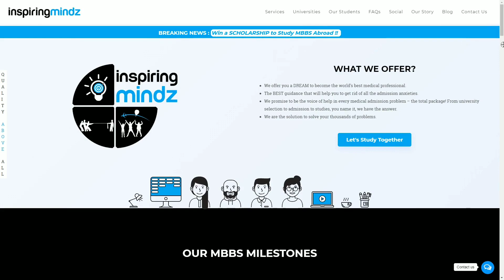Truth about MBBS Abroad | Real Struggles | MBBS Success Story | Ep.2 | Inspiring Mindz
In this video, we are going to discuss about the struggles faced by foreign medical graduates.

♦♦♦Please note-
You can apply for Admission for MBBS in any Ukrainian University through our web portal

The form you fill will be sent directly to the foreign relations representatives of the respective university you choose.

♦We have Answered a lot of Questions About MBBS Abroad on our website.
to know Answers to a lot more Questions.

We created this website to help all the Students who wish to study in Ukraine and Know About Ukraine, it's culture, Education System, and More.